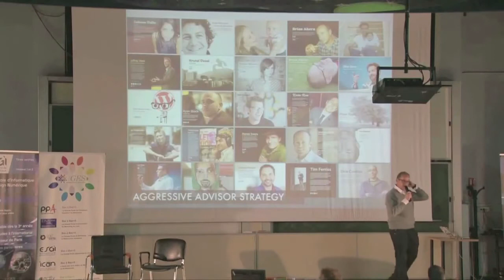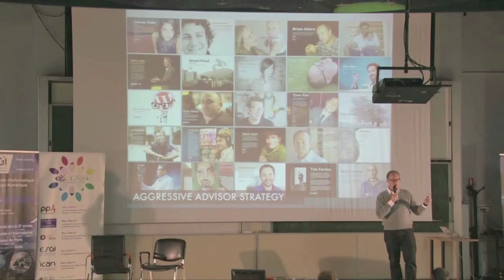About.me aggressive advisor strategy by Tony Conrad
Recorded on Monday, December 3rd, 2012 in Paris Pole Alternance school, in Paris, France for Silicon Students event LeWeb Student Warm-Up. You can find the full length talk

In this videos, Tony Conrad talks about the aggressive advisor strategy he used when founding about.me. He Also gives advice on how young entrepreneurs should approach such a strategy.